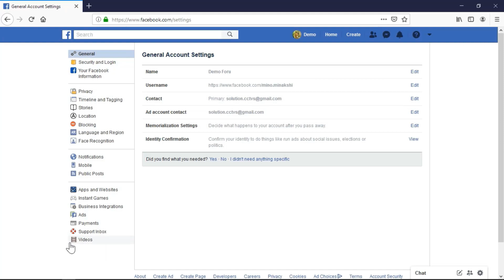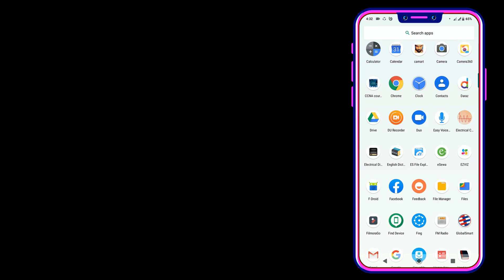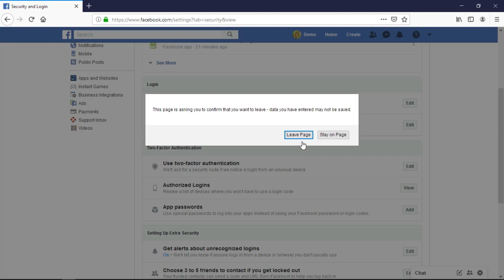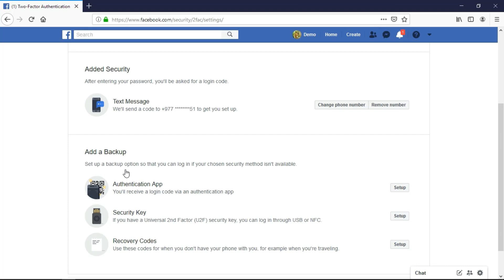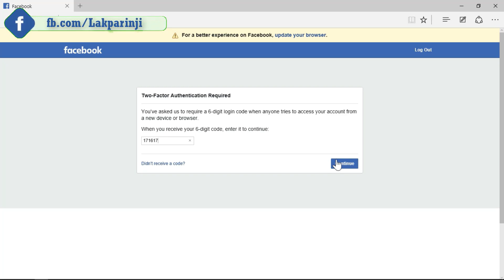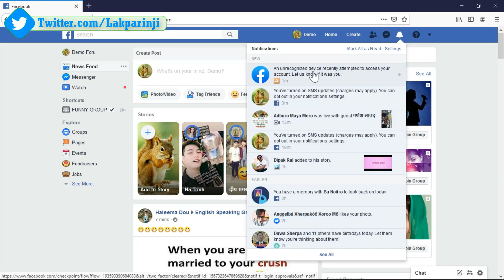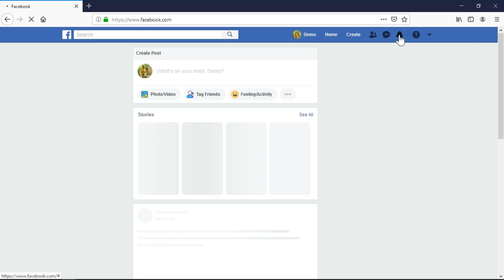Two factor Authentication || Facebook पूरै सुरक्षित बनाउनुहोस || Secure facebook in Nepali in 2019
Two factor Authentications || Facebook पूरै सुरक्षित बनाउनुहोस || In facebook  in 2019 in Nepali

Two-factor authentication is a security feature that helps protect your Facebook account in addition to your password. If you set up two-factor authentication, you'll be asked to enter a special login code or confirm your login attempt each time someone tries accessing Facebook from a computer or mobile device we don't recognize. You can also get alerts when someone tries logging in from a computer we don't recognize.
To turn on or manage two-factor authentication:

#1  Go to your Security and Login Settings by clicking  in the top-right corner of Facebook and clicking Settings - Security and Login.
#2 Scroll down to Use two-factor authentication and click Edit.
#3 Choose the authentication method you want to add and follow the on-screen instructions.
#4 Click Enable once you've selected and turned on an authentication method.

There are several two-factor authentication methods you can use with your Facebook account when logging in from an unrecognized computer or mobile device. To get started with two-factor authentication, choose either:

#1 Text message (SMS) codes from your mobile phone.
#2  Login codes from a third party authentication app.
You'll need to have at least one of these set up in order to use two-factor authentication. Once you have added either text message (SMS) codes or a third party authentication app on your account, you'll also be able to set up some of the optional methods below:

#1 Approving your login attempt from a device we recognize.
#2 Using one of your recovery codes.
#3 Tapping your security key on a compatible device.

For More Interesting Videos from our Channel;

About : Lakparinji | Tech Youtuber is a YouTube Channel, where you will find technological videos.

acebook two factor authentication, facebook login code generator,  facebook code generator app,  facebook code generator bypass, six digit confirmation code for facebook, how to bypass two factor authentication facebook, facebook two factor authentication not working, facebook code generator not sending sms, facebook two factor authentication without phone number